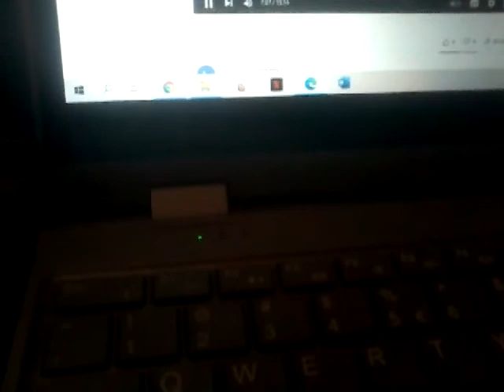Mario en vrienden vs schurken #119 waarom sta ik achter mijn ali b neergeschoten uitspraak